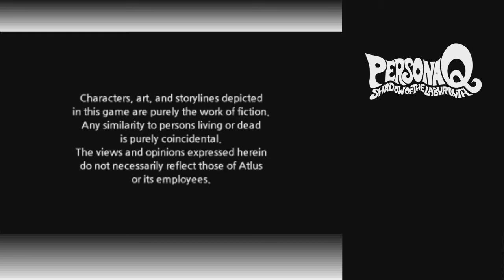Persona Q - Part 1 - The Return to the Culture Festival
This is was Streamed back in December 2014, therefore there is some interactions between me and the chat at the time (also why theres alot of airnoise). there might be 4-5 episodes out of the stream. Yeah there was some reason i was delaying these and kind of forgot about them too.

This follows the P4 Side of the Story. I will not play both sides if i move on with this.

We attend the last day of the Culture Festival, Although all things are not to what they seem. Although i'm not sure any of these things happened... or did they?

also i do like the layout for the stream RDS setup. although its a common setup used by alot of other people... but its more cleaner than the other setup i have

also i might need to swap up (or make it quieter) the music but i didnt want to poke around the audio library too long nor did i want to borrow something.